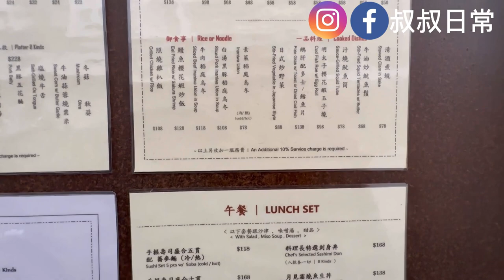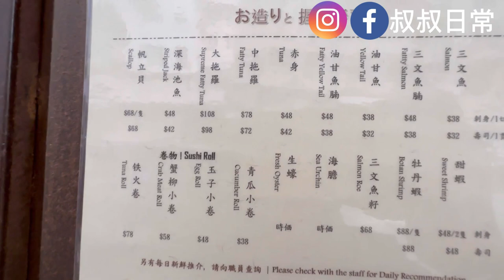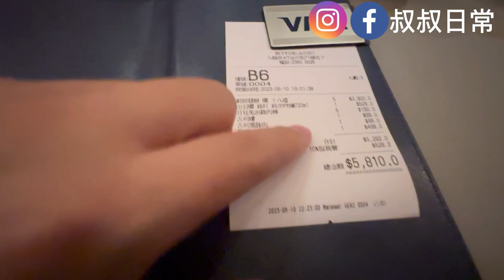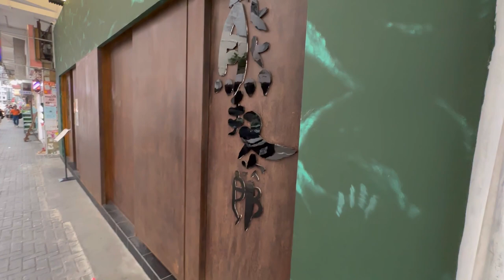[係咁食]🍣🍘🍜深水埗有心有愛親民價OMAKASE廚師發辦｜居酒屋料理｜日本海鮮空運到港｜高CP值高質享受｜大廚師傅好犀利｜熊手料理｜SC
餐牌價格及資料以餐廳公布為準

熊手料理
深水埗汝州街71號地舖 (港鐵太子站 D 出口, 步行約5分鐘)

聲明：本影片並非廣告或合作，純屬個人自費活動，意見僅供參考😀

記得睇埋下面啲片呀！！！！！！
🍲🍍🍽️中環扶手電梯旁邊台式小火鍋｜台式臭臭鍋｜台灣牛肉麵｜珍珠奶茶｜台式料理｜鐵牛台灣牛肉麵
⛴️🌴🍽️ HEA遊南丫｜香港人後樂園南丫島｜榕樹灣行去索罟灣｜風采發電站｜洪聖爺灣｜天虹海鮮酒家
😝潮人遊汕頭 ep 2｜安平老牌腸粉店｜汕頭旅社超級打卡位｜郵政總局大樓｜樟林古港｜汕頭市博物館｜廣場輪渡睇日落